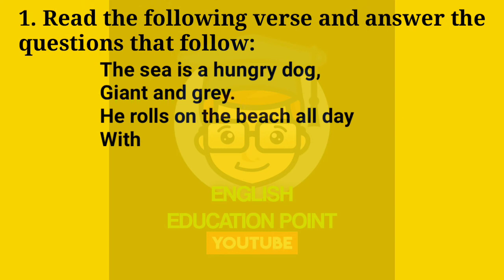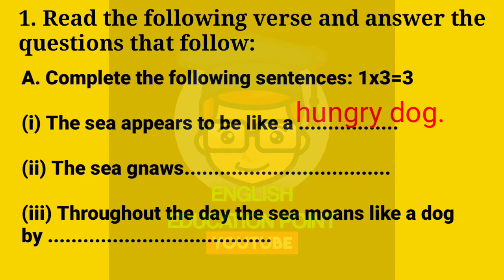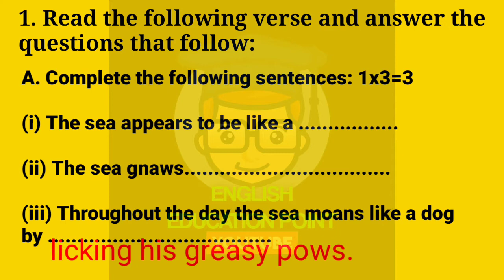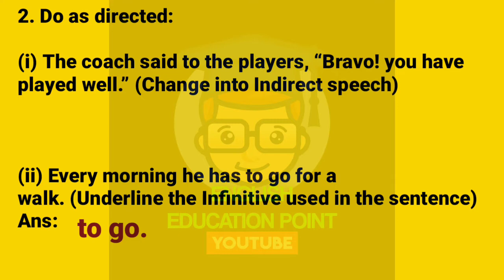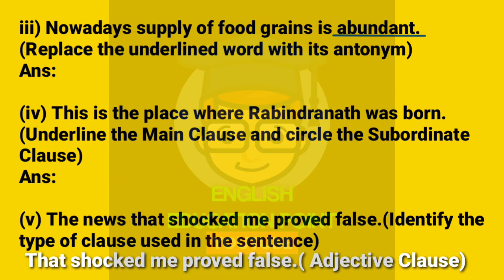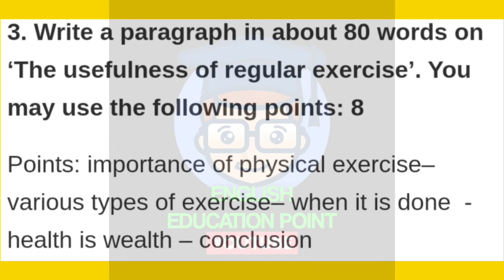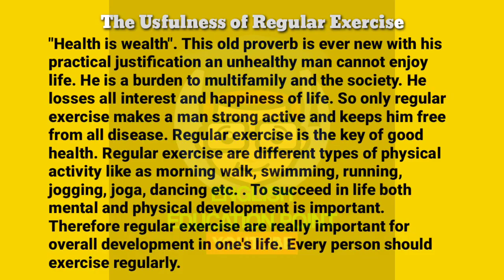class 8 english model activity task part 7 | english model activity task October 2021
In this video I have discussed the answers to the Model Activity Task English Part 7 of Class EIGHT.  Not only does it show the answers from here but the answers to the questions need to be understood correctly so watch the video from beginning to end and hopefully it will definitely be useful.  Thanks for reading the description.
query solved: